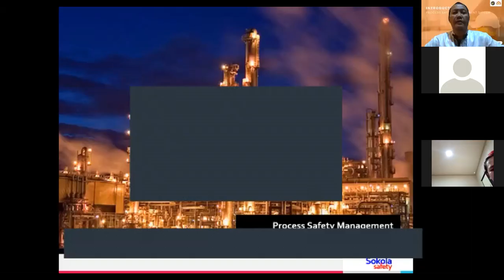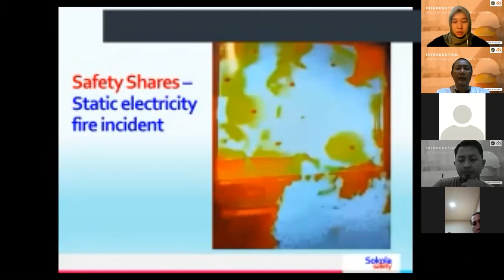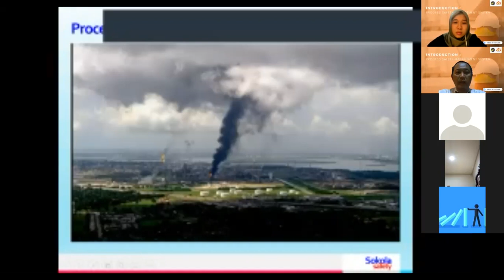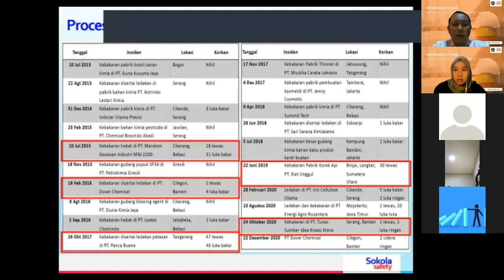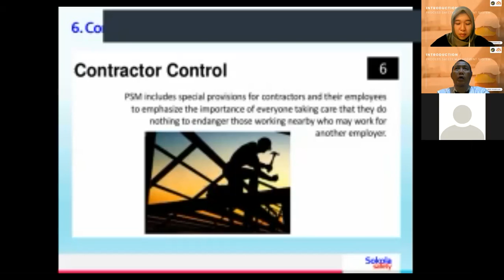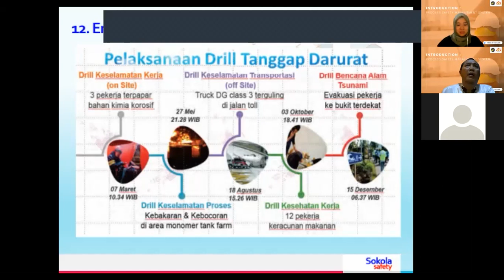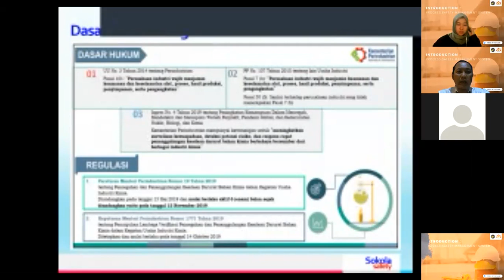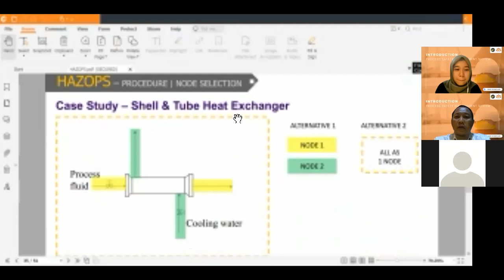Process Safety Management System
Hai Sobat QHSE, yuk belajar bareng mengenai "Process Safety Management System"

Isinya daging semwa nih. Untuk materi presentasi bisa didwonload mandiri melalui link berikut

Silahakan kunjungi website kami untuk mengetahui update2 terkait K3 Lainnya